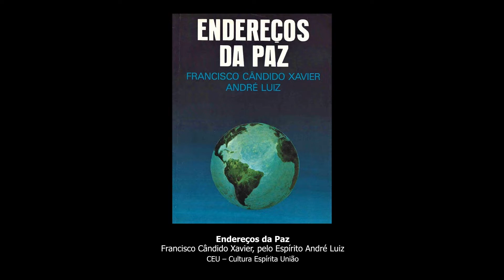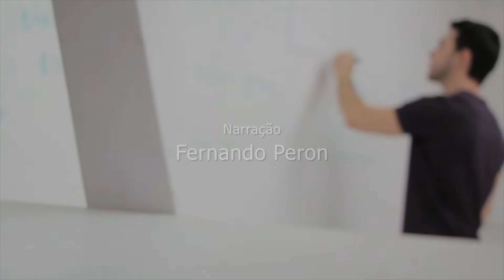IDEIAS PARA HOJE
Das Obras de Chico Xavier Para Você.